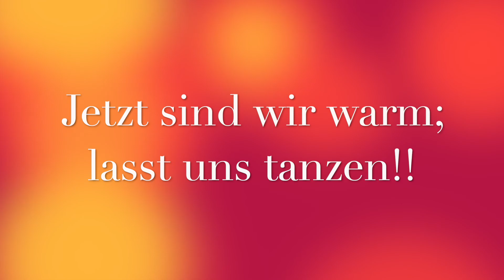Everybody TANZ Now ! Online @ home, Woche 10.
Wir machen ein Warm-up! Jedes Training fängt normalerweise mit einem Warm-up an. Heute zeige ich euch ein Beispiel und ihr könnt gleich mitmachen. Also macht platz und zieht was bequemes an: los geht's! Song: Freya Ridings - Castles.